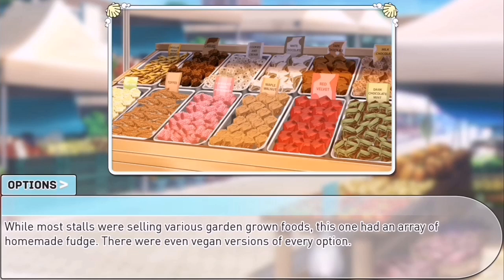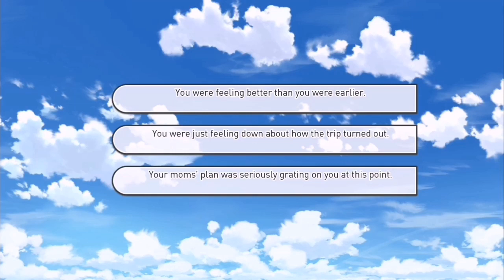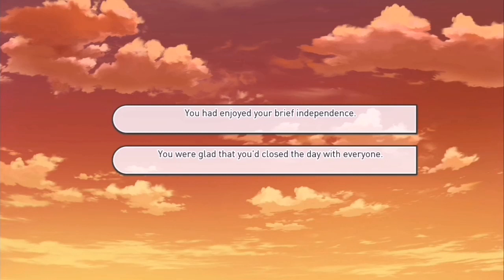Risa Plays - Our Life - Social Anxiety Route - Part 15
Saturday Summers~